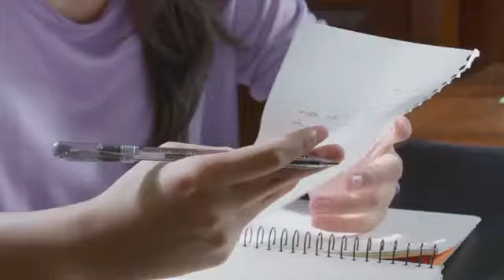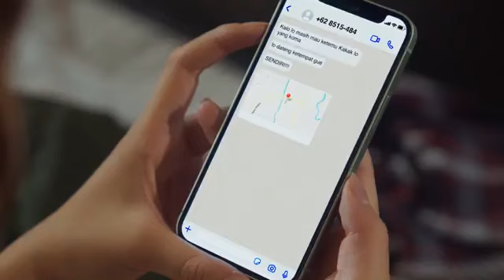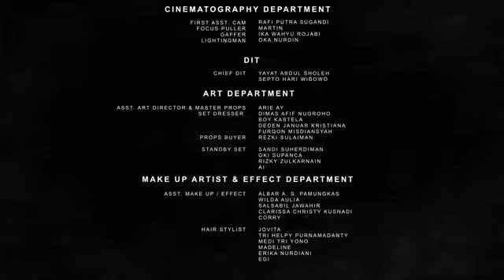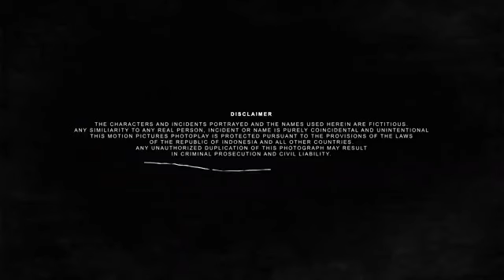ANTARES EPISODE 14